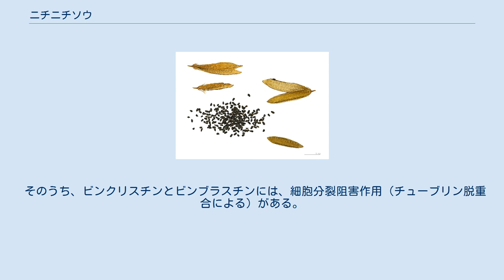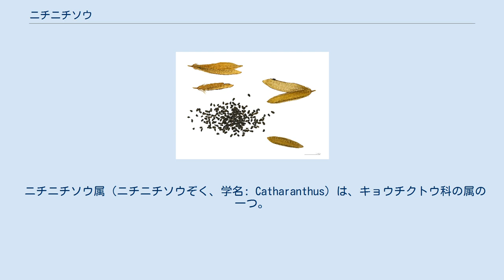ニチニチソウ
ニチニチソウ（日々草、学名: Catharanthus roseus）は、キョウチクトウ科ニチニチソウ属の一年草。
 初夏から晩秋まで次々に花が咲くので、「日々草」という。
キク科のヒャクニチソウとは異なる。
 原種は小低木で、匍匐する傾向がある。
 本来は多年草であるが、耐寒性のなさから一般には一年草として扱われる。
 観賞用に改良された品種は直立するものが多い。
 葉は長楕円形で、対生する。
 花は直径3～4cm程度で、花弁は5裂し、色は白、ピンク、赤、赤紫などがあり、中心だけ色が違うものもある。
 ニチニチソウには、「ビンカアルカロイド」と総称される、10種以上のアルカロイドが、全草に含まれる。
 そのうち、ビンクリスチンとビンブラスチンには、細胞分裂阻害作用（チューブリン脱重合による）がある。
抵抗剤として用いられるが、脱毛などの副作用・毒性があるので、素人の利用は危険。
貪食すると、嘔吐や下痢程度では済まない。
 マダガスカル原産で、熱帯各地に野生化する。
温帯でも栽培可能である。
モーリシャス原産 観賞用に栽培される。
 ニチニチソウ属（ニチニチソウぞく、学名: Catharanthus）は、キョウチクトウ科の属の一つ。